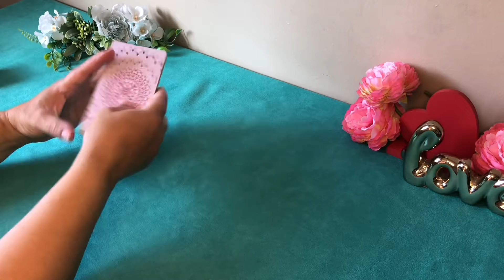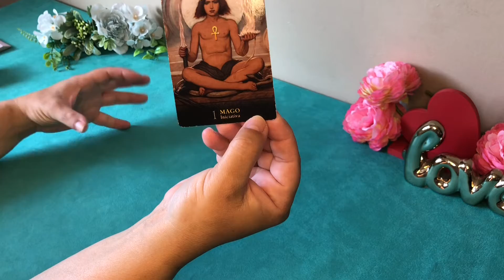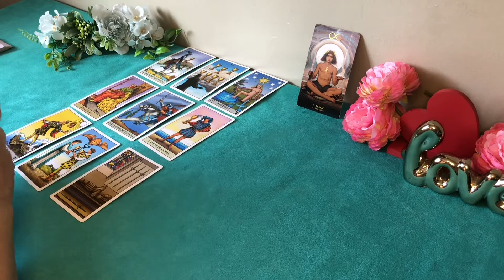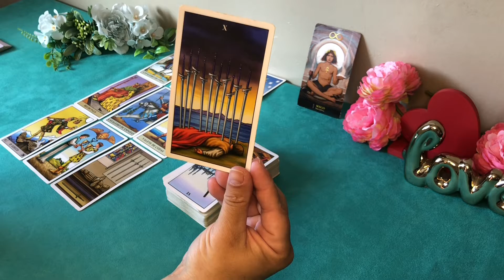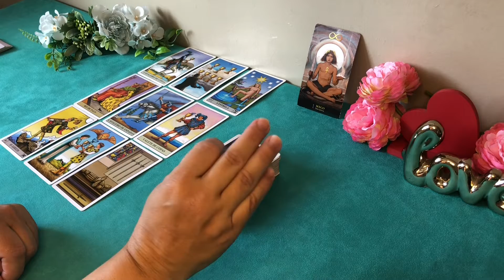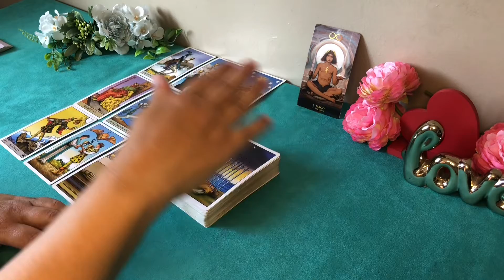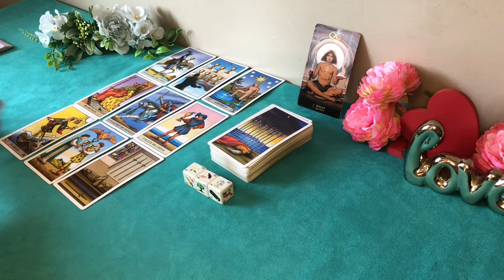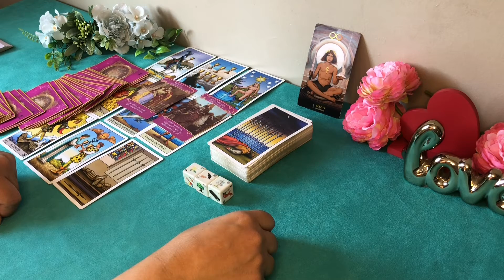♋️❤️CÂNCER/AMOR 🥰 SOLTEIROS// MARÇO 💝🌺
Leitura para os solteiros sozinhos mês de Março, signo de Câncer ♋️

Gratidão 🙏🦋

O tarô é uma ferramenta de autoconhecimento e orientação e cabe a você tomar suas decisões através do seu livre arbítrio